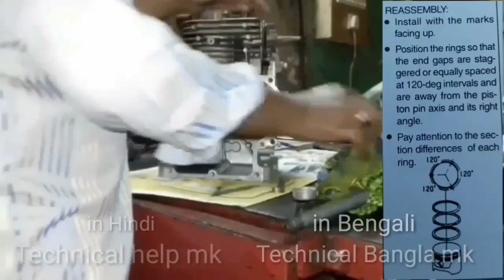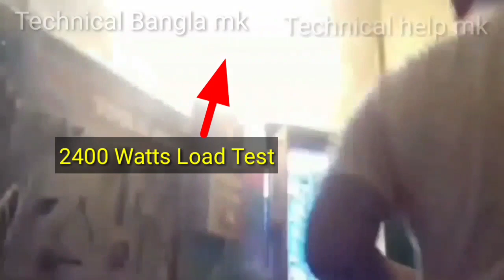হোন্ডা জেনারেটার সম্পূর্ণ ইঞ্জিন ফিটিং করা Honda Generator Complete engine fitting part 2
হোন্ডা জেনারেটার সম্পূর্ণ ইঞ্জিন ফিটিং করা পদ্ধতি Honda Generator Complete engine fitting
Fully engine fitting Honda Generator exk2800s
Honda engine fitting gk300
Honda generator repairing korar paddhati

জেনারেটর সম্পূর্ণ ইঞ্জিন ওপেন হোন্ডা EXK 2800s | HONDA GENERATOR Gk300 Engine Open part 1